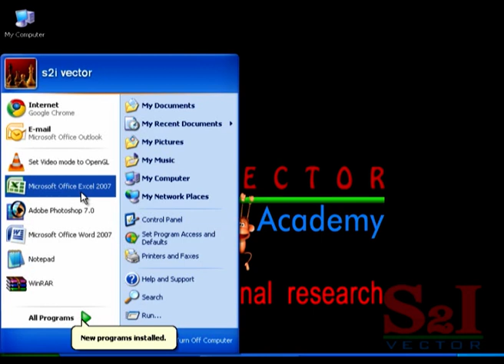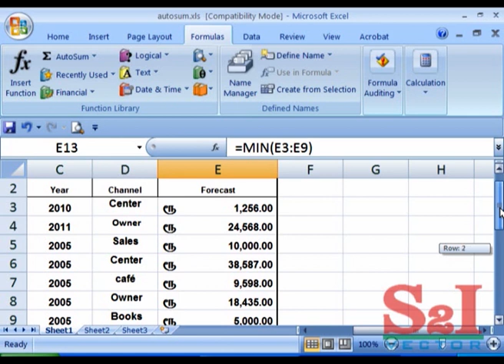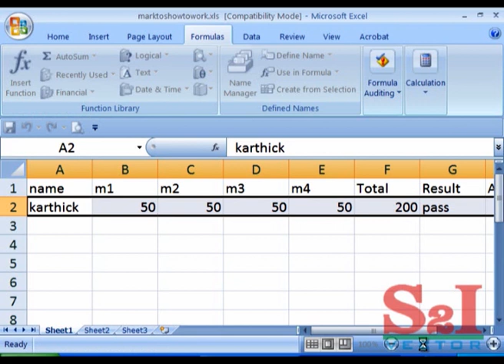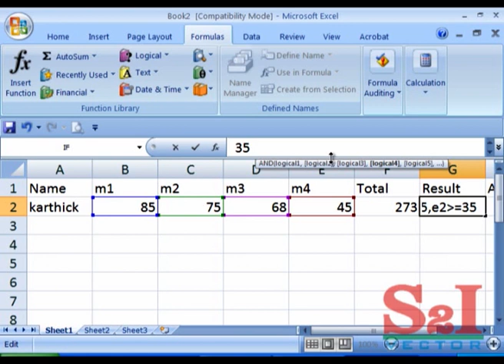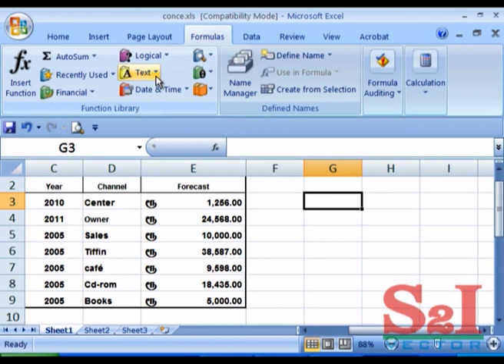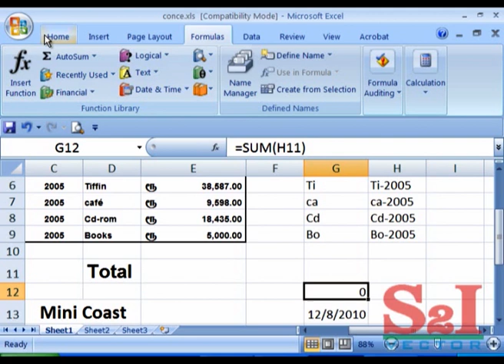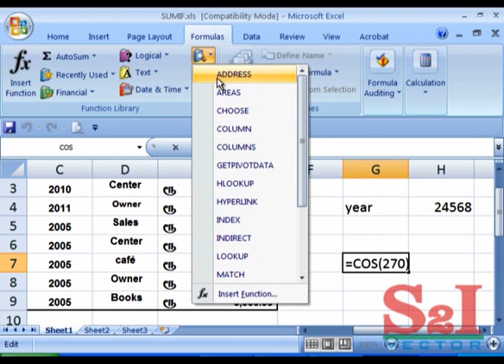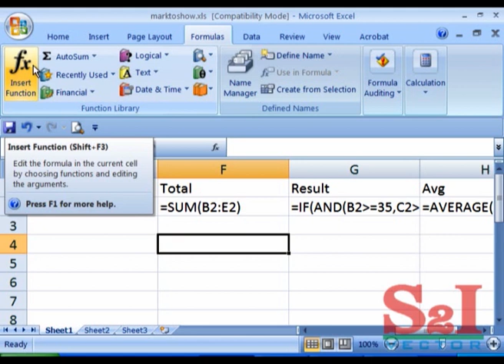Excel Formula Menu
இந்த காணொளியின் மூலம் உங்களுக்கு தேவையான excel software-ஐ முழுமையாக கற்றுக்கொள்ளலாம்.

கீழ்வரும் playlist-ல் தங்கள் ஒரு கம்யூட்டர் சென்டருக்கு சென்று படித்தல் excel software-யில் எதையல்லாம் கற்று தருவார்களோ அனைத்தும் இங்கு வீடியோவாக உள்ளது. இதனை பயன் படுத்தி கற்று கொள்ளலாம்.மேலும் உங்களுக்கு government registered சான்றிதழ் வேண்டும் என்றால்,எங்களை இந்த மின் அஞ்சல் மூலம் தொடர்பு கொண்டு excel software-க்கான சான்றுதலை பெற்றுக்கொள்ளாம்.

In this video we are explained, what are all  tools and options are  available  in Formula menu and this is Fifth Class in Excel Course
In this Playlist you will get all excel course videos